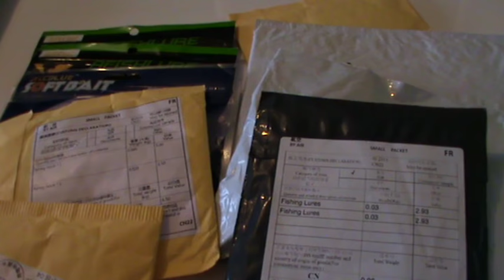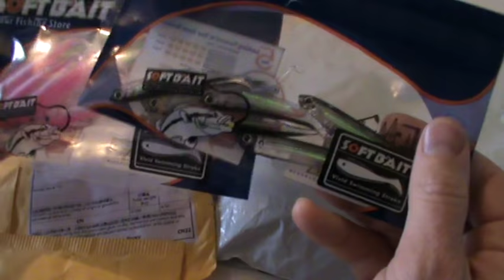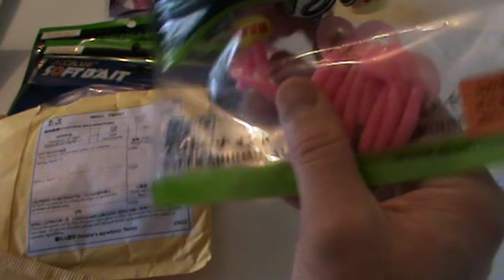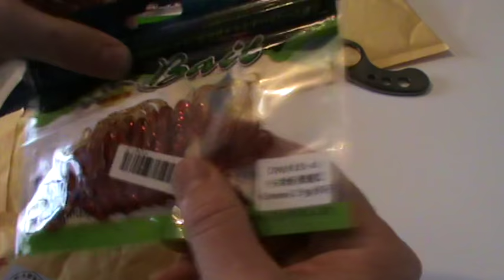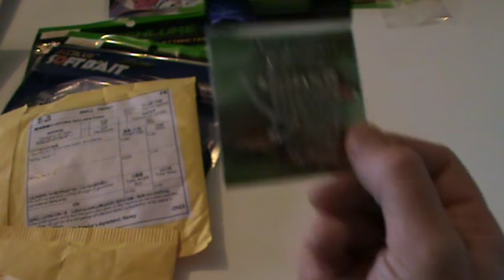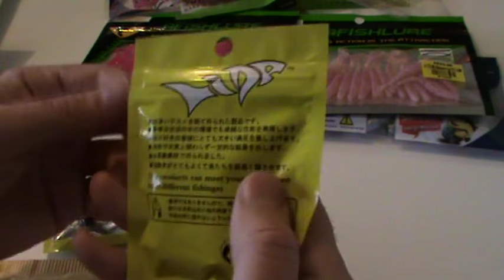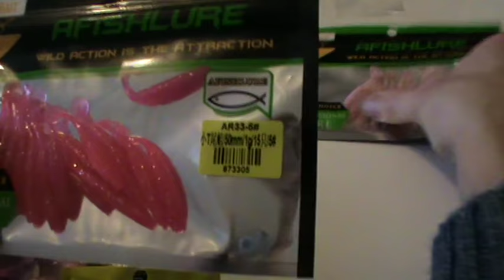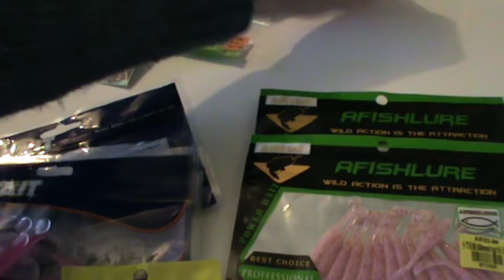Unboxing Aliexpress Lures and JigHeads \o/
Déballage de commande Aliexpress pour la pêche aux leurres! Quelques €uros qui seront largement rentabilisés :)

AllBlue 70mm à reflet:

Trulinoya 48mm type vers:

Trulinoya 65mm type créatures:

AllBlue TP 3.5gr:
(je recommande chaudement de poncer ou couper les sortes de collerettes sur leurres fins pour pas les abimer! vidéo à venir!!)

AllBlue TP 3.5gr: (au TOP !!!)

Trulinoya virgules:

AFishLure 50mm: (au TOP!!)

FeiXier TP 3.5gr: (sachet jaune idem AllBlue)

FeiXier TP 1Gr:

AllBlue 70mm shad: